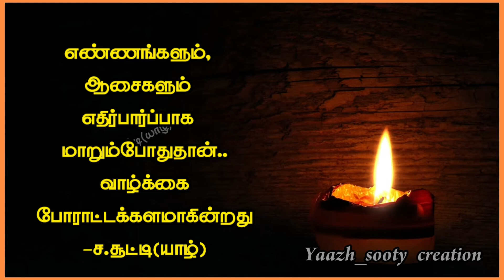💞Tamil kavithaigal status💞 💕 kutty_kavithai 💕💙yaazh_sooty 💙tamil tamil 175